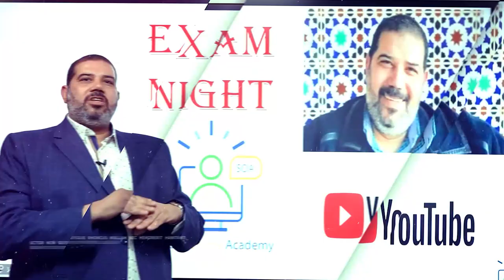ازاي تقفل امتحان التجربة؟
ممكن تتابعه معنا اكثر وتابعه كل جديد من خلال صفحة مستر حسن النجار

تابعه معانا على قناة  @Hassan Elnaggar  كل يوم جمعة من كل اسبوع
حيتم نشر حصة مجانا على قناة بتواجه كل طلبة فى مادة اللغة الانجليزية

يمكنك الحجز مع مستر حسن النجار على منصة سوبر  اون لاين اكاديمي
من خلال الرابط التالى :

الثانويه العامه,ثانويه عامه,ثانوية عامة, ثانويه,نصوص ثانويه عامه,ثانوي,علمى رياضه,حسن النجار,اللغة الانجليزية,hassan elnaggar ,vocabry